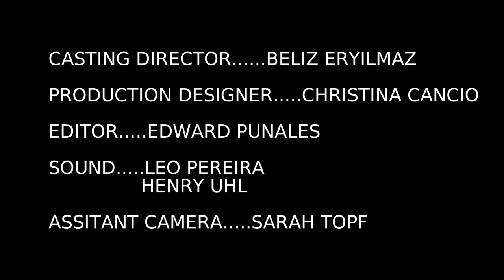Walter Loves Jack - Award-Winning Dark Comedy Film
A man's homicidal hobby threatens to break apart his marriage.

This is a short film that I wrote, directed, and acted in. It was produced by my brothers and sisters at the Xi chapter of the Delta Kappa Alpha fraternity at the University of Miami. This was a real labor of love for us, and I’m so happy with how it turned out.

This film premiered at the Canes Film Festival at the University of Miami on May 4, 2018, where it won the award for Best Undergraduate Intro Film.  We had a lot of fun making this movie, and we hope you enjoy it.

Cast:

Ian Schoen as Jack
Edward Punales as Walter
Wycliffe Grafton Jr. as Fuck Boi In the Motel Room
Rodrigo Arauz as Dead Frat Boi In The Kitchen

Crew:

Writer/Director/Editor: Edward Punales
Producer: Wycliffe Grafton Jr.
Executive Producers: Samantha Ferrand and Manuel Camilion
Director of Photography: Manuel Camilion
1st Assistant Director: Rund Shami
2nd Assistant Director: Terri Coffey
Casting Director: Beliz Eryilmaz
Production Designer: Christina Cancio
Sound: Leo Pereira and Henry Uhl
Assistant Camera: Sarah Topf

Special Thanks:

Delta Kappa Alpha
Nicholas Punales